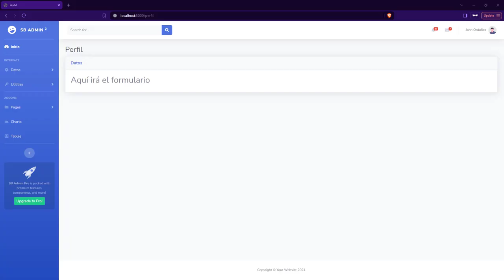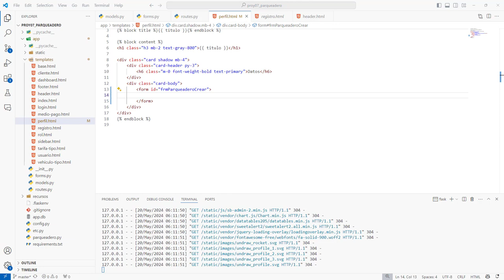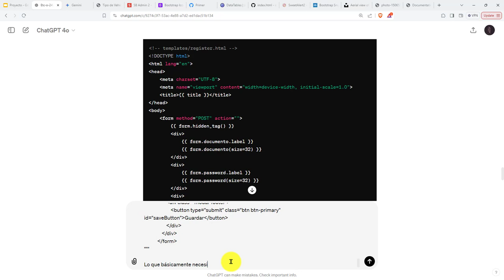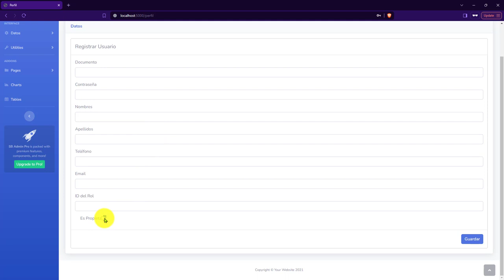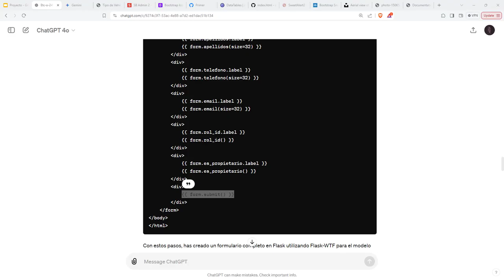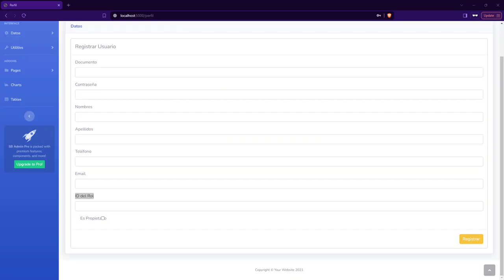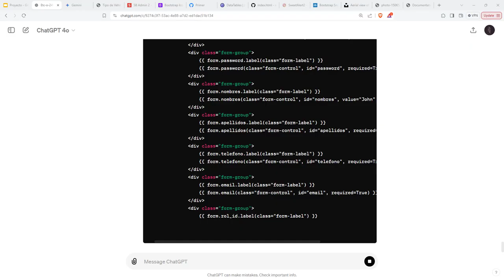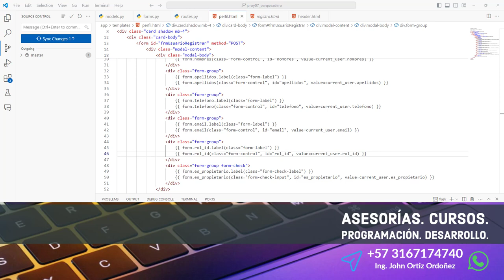244: PROYECTO 7 Etiquetas HTML para Mostrar Formulario Creado con Librería Flask-WTF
244: PROYECTO 7 Etiquetas HTML para Mostrar el Formulario Creado con la Librería Flask-WTF - Valores Iniciales para los Campos.